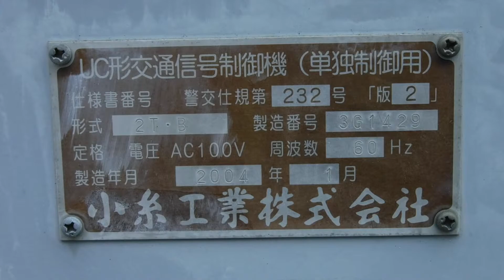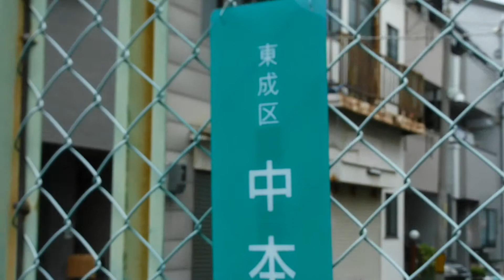~0:12 Combine 4 traffic lights Japan Osaka Metro Midoribashi C20 I20 rare tourist spot Cute kawai241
Japan Osaka. Some people call this a UFO type.
700m southwest from Exit 3 of Osaka Metro Midoribashi Station ( C20 I20 ).

Filming : October 2018.